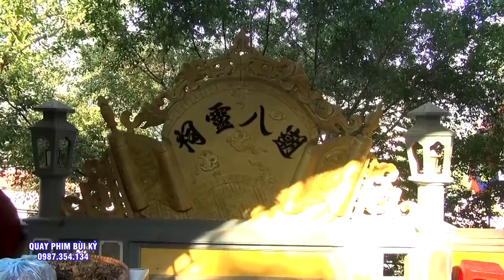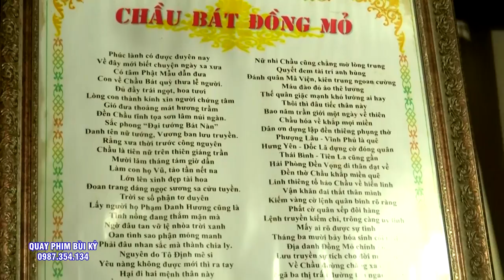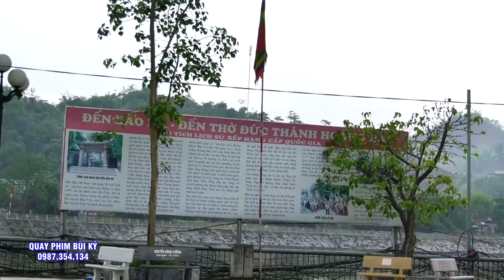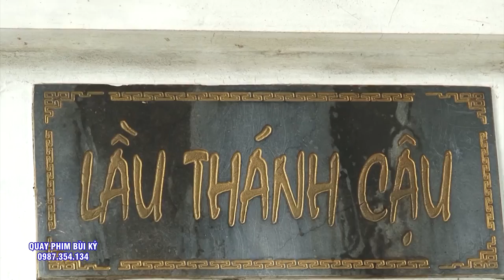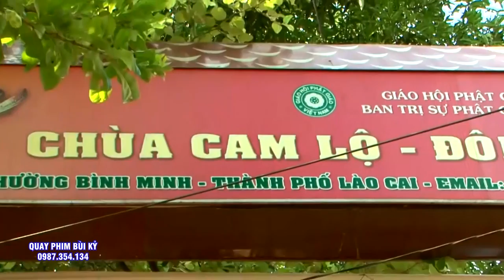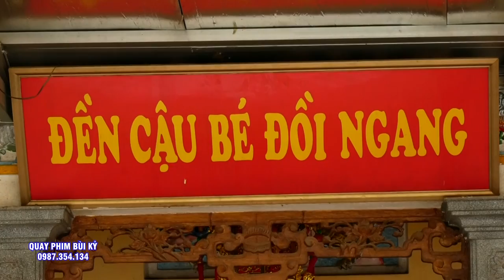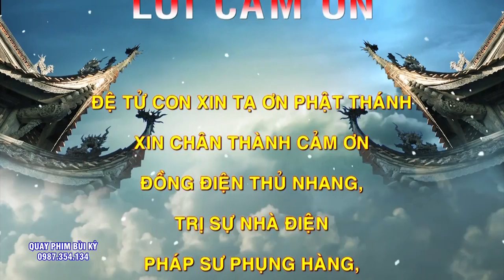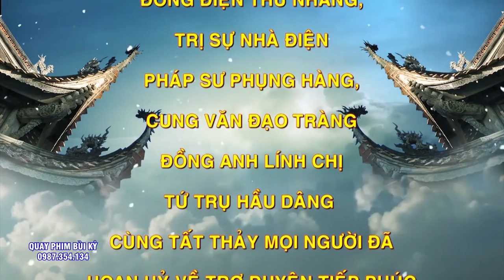Trình Đồng Mở Phủ - Đồng thầy Quang Linh Loan giá Tại Đền Quan Hoàng 7 - Bảo Hà. Phần 2